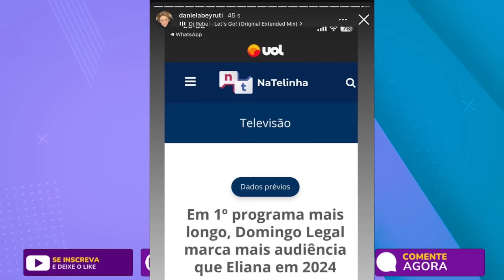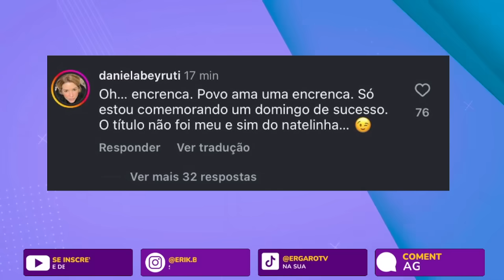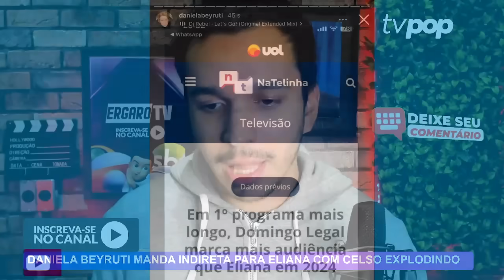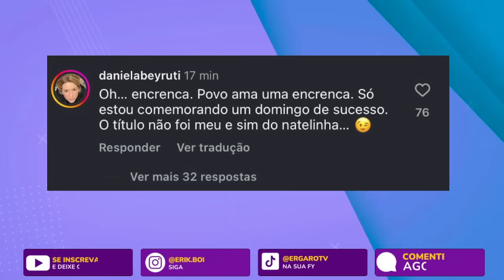🚨 Daniela Beyruti manda indireta para Eliana após Celso Portiolli dar mais audiência que ela no SBT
Daniela Beyruti, CEO do SBT, está envolvida em mais uma polêmica. A filha de Silvio Santos compartilhou um storie onde comemora a vitória de Celso Portiolli em seu primeiro domingo no lugar de Eliana.
Daniela respondeu e disse que o povo gosta de caçar encrenca.